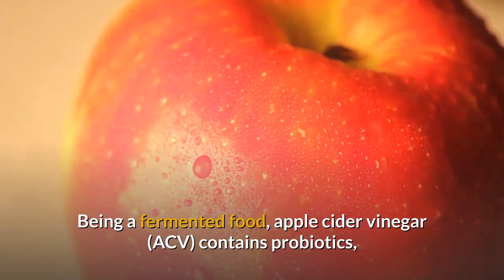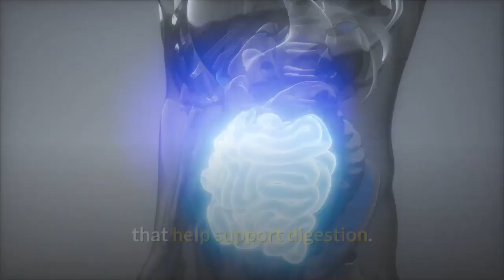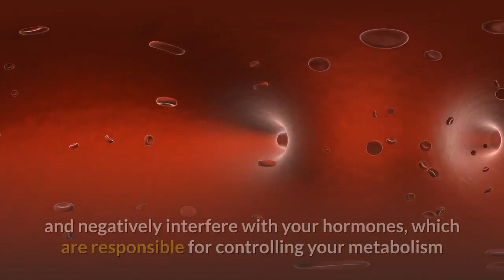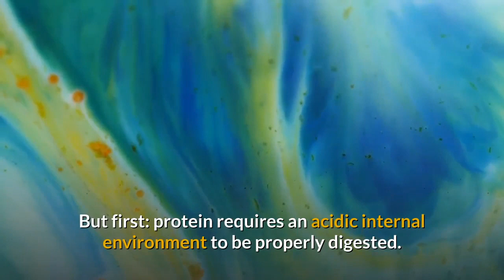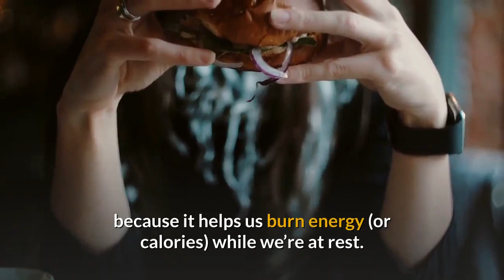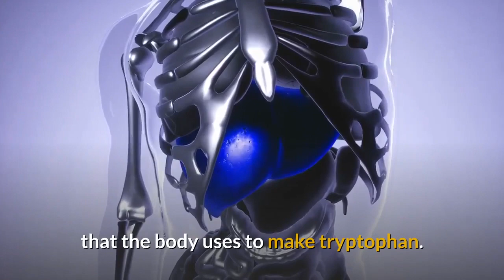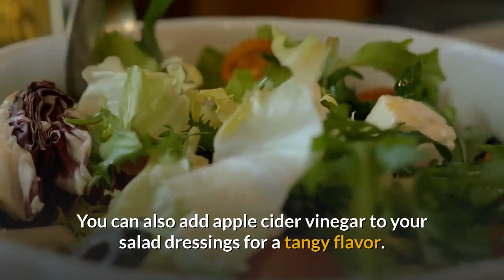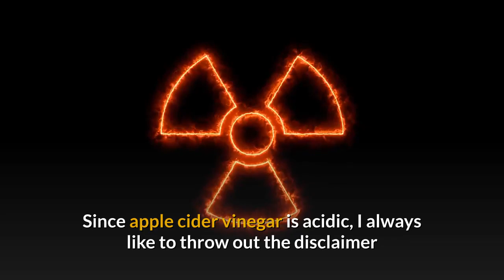Hidden Reasons Why ACV Helps You Melt Away Stubborn Belly Fat - Apple Cider Vinegar for Weight Loss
It is well known that taking Apple Cider Vinegar regularly will help you lose weight. But the reasons why it helps to melt away stubborn belly fat is not what you think. Watch this video till the end to discover exactly why ACV is so effective in helping you lose weight.